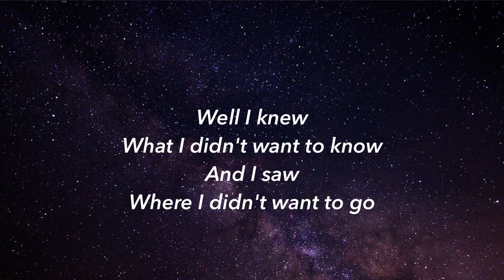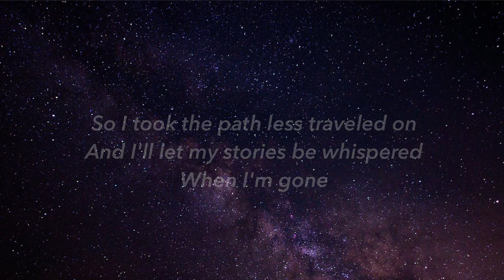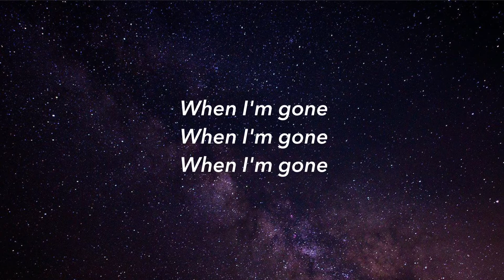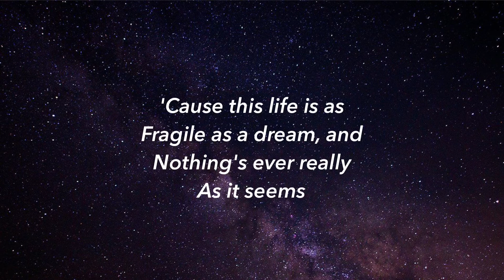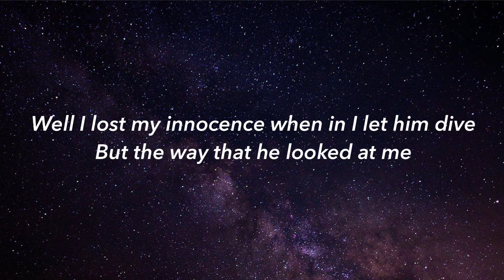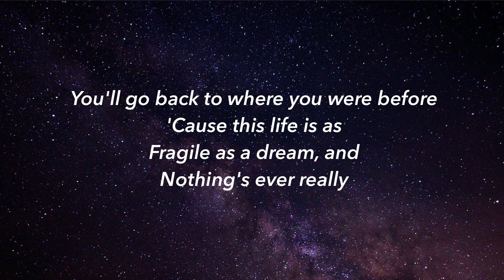as it seems lyrics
for aria on @ jeidsbliss on instagram